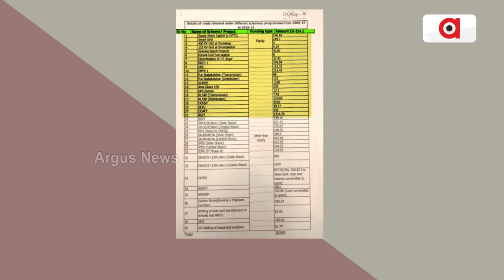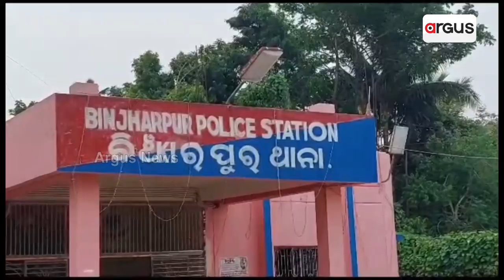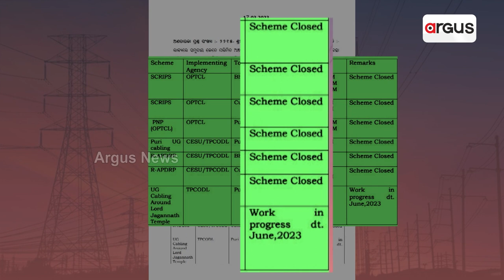Massive Power Outage Grips Odisha